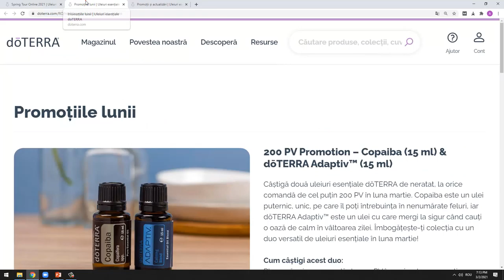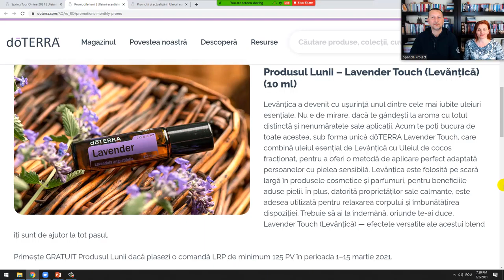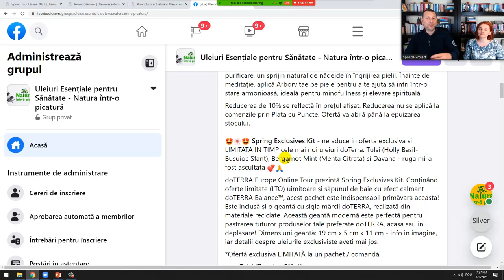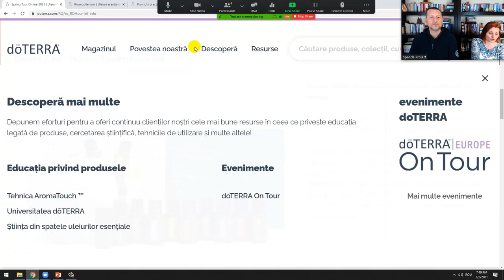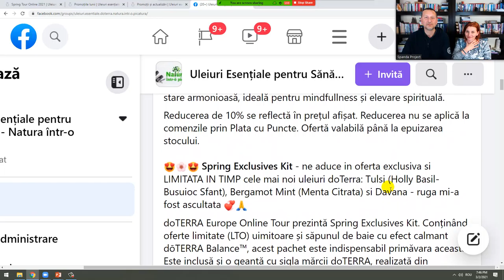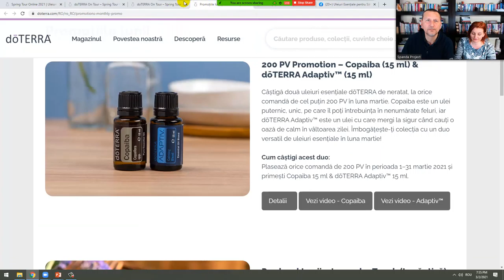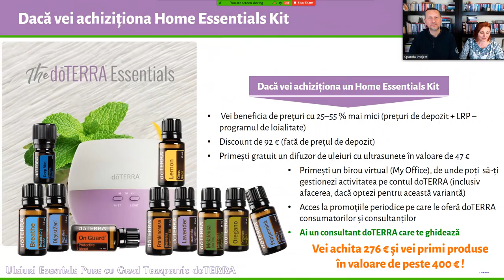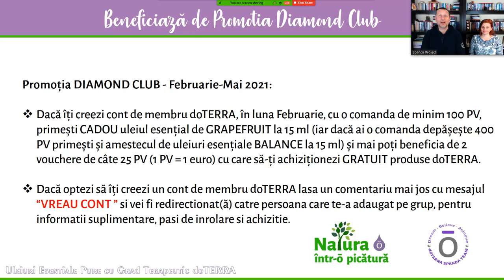doTERRA - Prezentarea Promotiilor lunii Martie 2021